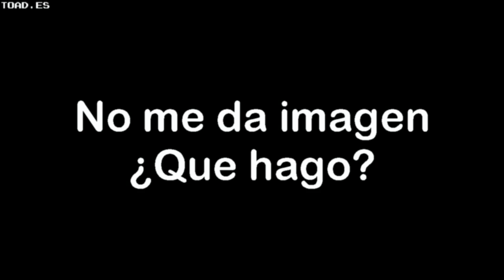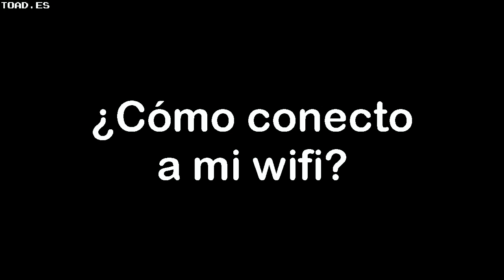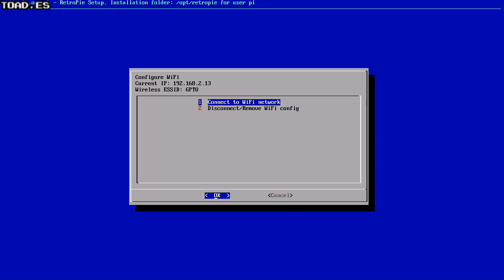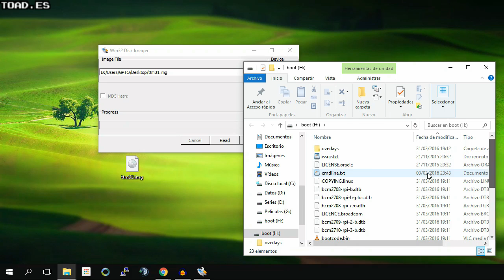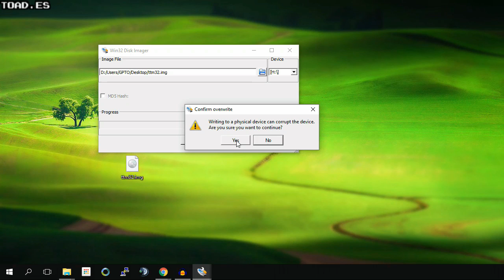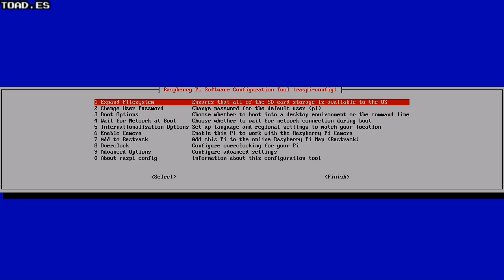Retroconsola Time Machine Tutorial #15: FAQ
Germán Palacio (desarrollador de nuestras retroconsolas) responde a algunas de las preguntas técnicas más habituales que recibimos en nuestro correo de

- Qué hacer si no veo la Time Machine en mi TV
- Cómo insertar la tarjeta SD
- Conexión Wi-Fi
- Cómo duplicar una tarjeta de memoria
- Expandir el software a una tarjeta de más capacidad (el menú mencionado se ha movido a 'Advanced options'

¡Esperamos que os sea de ayuda!